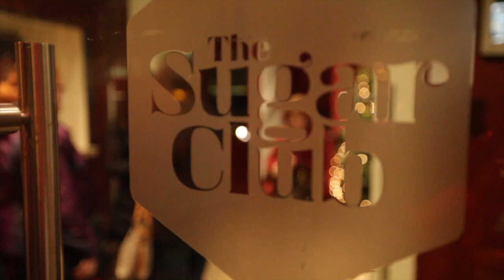The Pretender - The Line-Up (Choir Cover) Foo Fighters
Choral Arrangement by Róisín Savage.
Lead Vocals: Deirdre Savage
The Line-Up are a community choir based in Harold's Cross, Dublin.

Filmed in The Sugar Club, December 17 2013 with thanks to Mick Whelan, Tim Hood and Steven Clifford.